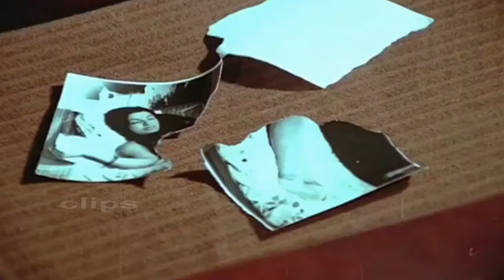Malayalam Comedy Movie Scene | Aadyathe Anuraagam | Prem Nazir, Ambika, Adoor Bhasi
Movie                  Aadyathe Anuraagam
Director              V. S. Nair
Actors                 Prem Nazir, Sukumari, Adoor Bhasi, Ambika, M. G. Soman, Ramu